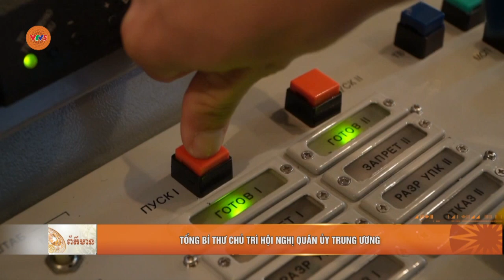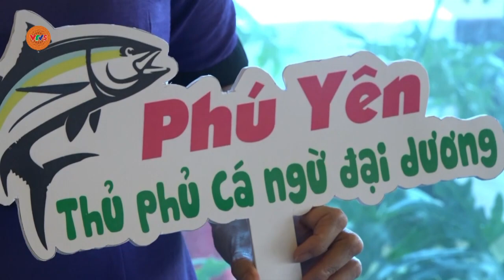[TIẾNG KHMER] BẢN TIN TIẾNG KHMER 26.12 | VTV5